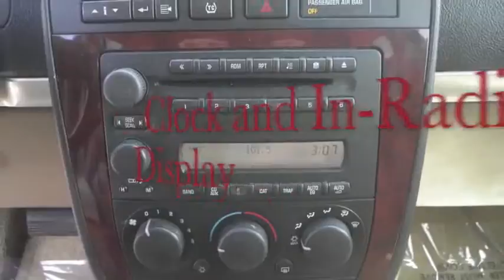2005 Chevrolet Uplander